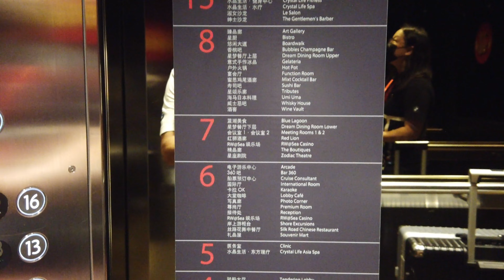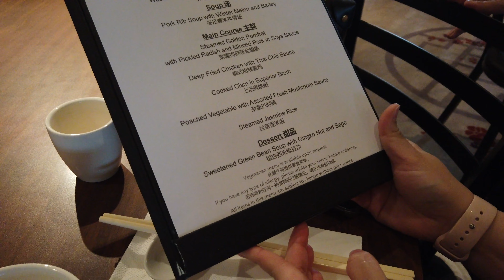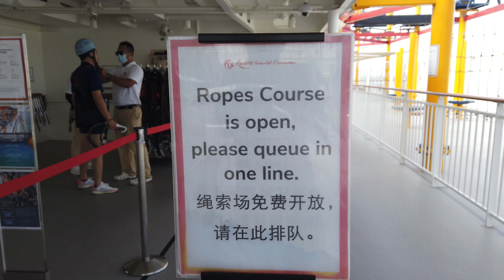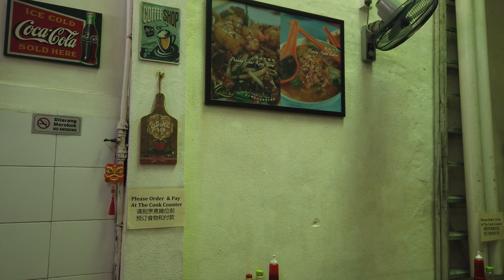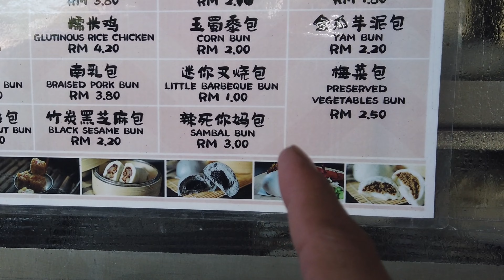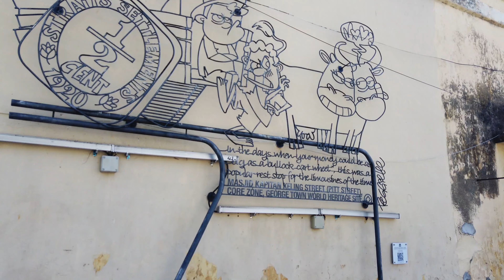Genting Dream Cruise 2023 (4D3N - KL & Penang)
Hi everyone! We are going on the Genting Dream Cruise! It was such an awesome cruise and we had an amazing 4 days 3 nights on it. Cheers!

Hey guys! We are Benny and Esther! We both quit our full-time jobs in 2017 and are now running our e-commerce business.

We started this YouTube channel to help people all around the world with guides, tips and recommendations of places we have been to. Some are useful and some are just for us to keep as a memento. Something to look at when we are old or when we can't remember much.

We may not have the best content or the best editing skills, but rest assured, we will definitely give our best.